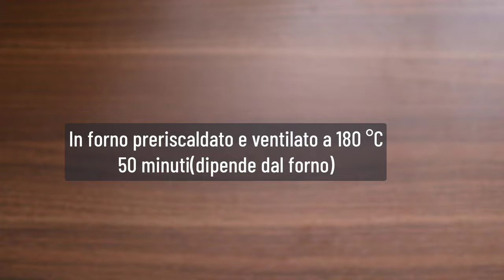CROSTATA MANDORLATA alla MARMELLATA SENZA BURRO e UOVA | RICETTA FACILE FRESCA